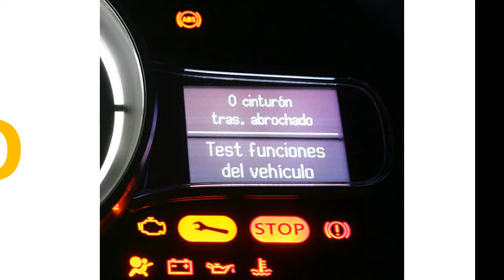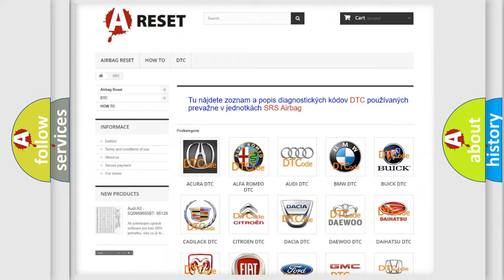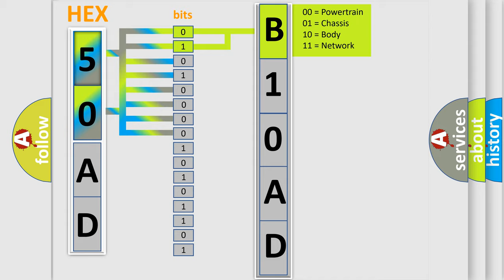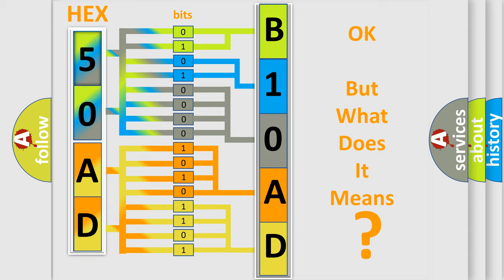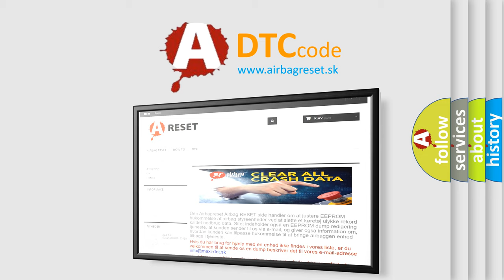DTC Lincoln B10AD-08 Short Explanation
Contents:
0:21 Basic DTC analysis according to OBD2 protocol standard.
1:48 Insight into programming
2:58 A diagnostically understandable description of the Diagnostic Trouble Code
3:05 Basic error definition

Make:
Lincoln
Code:
B10AD 08
Definition:
Lost Communication With ECM "B"
Description:
Key on,and the ECM detected that it has lost communication during its initial startup.The Engine Control Module (ECM) communicates with all databus-capable control modules via a CAN databus.These databus-capable control modules are connected via two da
Cause:
ECM has failedTerminal resistance for CAN-bus are faultyCan data bus wires have short circuited to each other
Failure Type: